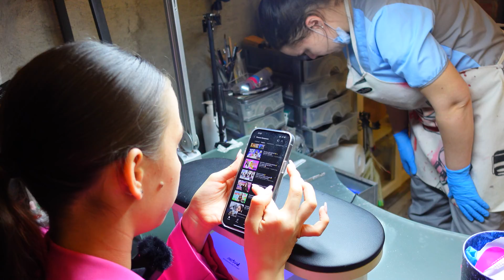ВОТ и Научилась ХОДИТЬ на КАБЛУКАХ👉с 1 РАЗА и даже БЕГАТЬ😱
Влог после ШКОЛЫ